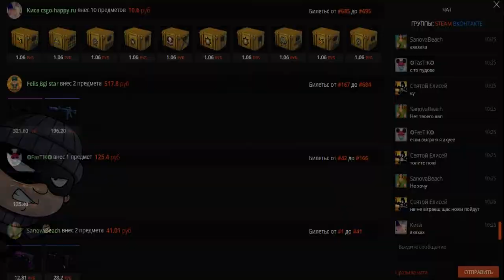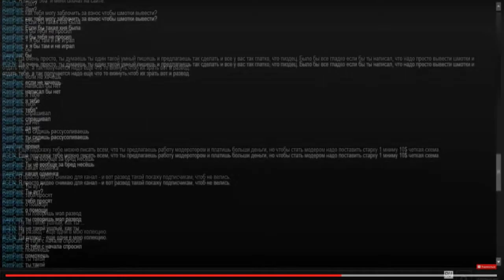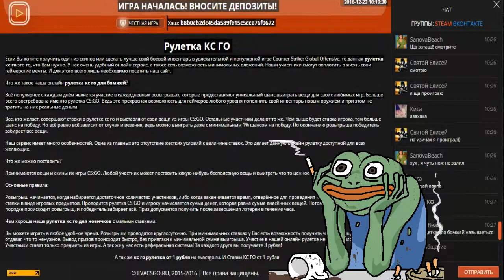Как заработать на кс го? - Шулера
Стратегии заработка в steam или в кс го - это конечно круто, но вот на**ть других, это еще круче. Нас не корми дай на**ть другого, скин выманить или еще какая то хня. Так вот пару приколов на таких сайтах хотел рассказать. Я надеюсь все понимают, что это стёб и так делать не надо, наоборот остерегайтесь мошенников и таких вот разводов, берегите свои скины и зарабатывайте честно))). Всем удачи!